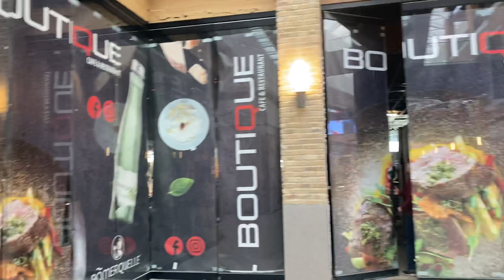Beograd, TC Galerija, Beograd na vodi, setnja po najvecem trznom centru na Balkanu